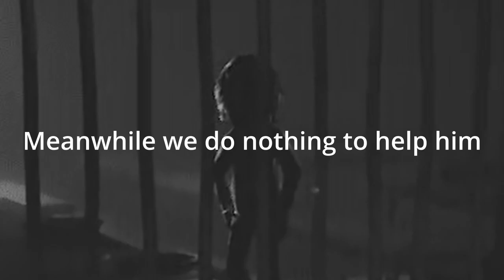The Journey Begins! [Little Nightmares part 1]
Been wanting to play this game for myself!

"Now the Lord is the Spirit, and where the Spirit of the Lord is, there is freedom."
2 Corinthians 3:17